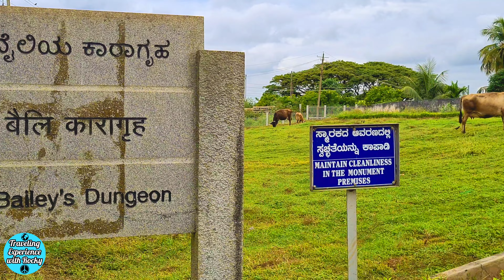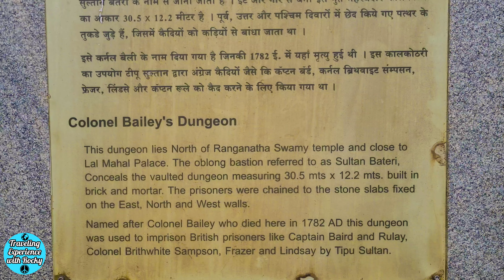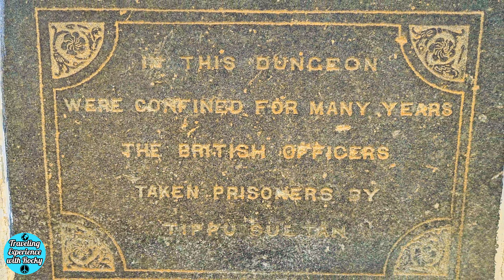Tipu Sultan Jail, Srirangapatna | ಟಿಪ್ಪು ಸುಲ್ತಾನ್ ಜೈಲು, ಶ್ರೀರಂಗಪಟ್ಟಣ.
In this video you can see Tipu Sultan Jail which is located in Srirangapatna, Karnataka, India.

ಈ ವೀಡಿಯೊದಲ್ಲಿ ನೀವು ಟಿಪ್ಪು ಸುಲ್ತಾನ್ ಜೈಲು ನೋಡಬಹುದು, ಇದು ಭಾರತದ ಕರ್ನಾಟಕದ ಶ್ರೀರಂಗಪಟ್ಟಣದಲ್ಲಿ ಇದೆ.